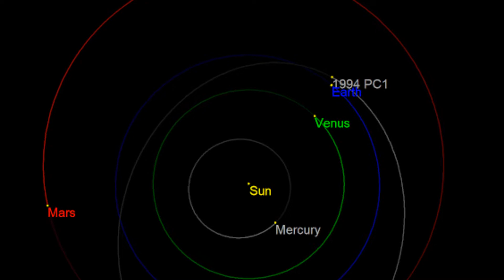Asteroid 1994 PC1: A kilometer-wide asteroid will make its closest pass by Earth On January 18, 2022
An asteroid estimated to be a kilometer (3,451 feet) wide will fly by Earth on January 18.
It will pass within 1.2 million miles of our planet, moving at 47,344 miles per hour, according to NASA's Center for Near Earth Object Studies, which tracks potentially hazardous comets and asteroids that could collide with our planet.
The approaching asteroid is known as 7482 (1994 PC1) and it was discovered in 1994, according to NASA.
Nobody expects 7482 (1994 PC1) to hit Earth, but it's the closest the asteroid will come for the next two centuries, according to NASA projections. The flyby is expected to take place on Tuesday January 18 at 4.51 p.m. ET.
It won't be the largest asteroid to ever sweep past Earth. That honor belongs to the asteroid 3122 Florence (1981 ET3), which flew by and missed colliding with Earth on September 1, 2017. That asteroid is estimated to be between 2.5 miles and 5.5 miles wide, and it make another pass again on September 2, 2057.
While 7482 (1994 PC1) is unlikely to be visible with the naked eye, amateur astronomers with a small telescope should be able to spot it, according to the website EarthSky.com.
In September this year, a NASA spacecraft will deliberately crash into an asteroid to change its motion in space -- testing technology developed to deflect an asteroid hit.
Known as the DART mission, or the Double Asteroid Redirection Test, the spacecraft is aiming for Dimorphos, a small moon orbiting the near-Earth asteroid Didymos.
Near-Earth objects are asteroids and comets with orbits that place them within 30 million miles (48 million kilometers) of Earth. Detecting the threat of near-Earth objects, or NEOs, that could potentially cause grave harm is a primary focus of NASA and other space organizations around the world.

asteroid,
asteroid 1994 pc1,
asteroid 2022,
1994 pc1 asteroid,
asteroid news,
asteroide 1994 pc1,
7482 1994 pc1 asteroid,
1994 pc1,
asteroid 1994 wr,
asteroid 1994 wr12,
1994 wr12 asteroid,
asteroid warning,
asteroids,
pc1 asteroid,
1994 pc1 asteroid 18 january 2022,
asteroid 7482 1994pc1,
nasa asteroid 2022,
asteroid 2013 yd48,
asteroid coming toward earth,
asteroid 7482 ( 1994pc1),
asteroid to hit earth,
asteroid 2021,